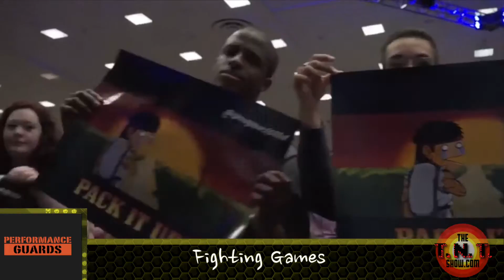Street Fighter V / Season Finale! - Season 1 Episode 12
This episode is about being a street fighting man, another reason Nascar is silly, and Edris Elba's special button.

Congratulations to all of our Team Members! To collect your prizes and draft gift certificates:

Red Team:
 -Your Youtube name used on the show so that we know who you are.
 -What kind of online gift certificate you want (iTunes, Steam, Starbucks, Xbox Live, etc.)

Blue Team:
 -Your Youtube name used on the show so we know who you are.
 -Please list your Top 4 choices from weekly prize packages in the order you want them (1 = first choice, 2 = second choice, etc). A list of prizes can be found on our website thetntshow.com under Teams
 -Mailing address you want your prize sent to.

Fine Print:
 -Any team members who haven’t contacted us by March 8, 2016 will be considered as forfeiting their prizes. This is for the sanity of our prize department as well as the sanity of other team members who are eagerly awaiting their prizes.
 -Packages will be assigned in reverse draft order i.e. the person last drafted in episode 12 gets first pick, the person drafted in episode 11 gets second pick etc. This is to offset that the person drafted in episode one has had 12 weeks to “grow” their draft gift certificate. (The goal in the future is for each team member to each receive all 12 prizes and all season total winnings regardless of when they were drafted. This is more than our current production budget allows for but we’re getting there! Keep spreading the good word about the show!)

Sign up and get exclusive TNT Show access and stuff!

Special thanks to Amitai Angor AA VFX for the butt-kickin' video backgrounds.
Additional graphics created by Nissim Farin at Footage Island.

"Beachfront Celebration,” and "Monkey Spinning Monkeys”

All movie, game and character images used are property of their owner. All our sincerest thanks to the creators and owners of the properties discussed/mentioned/appearing in this episode. You make the world a better place!